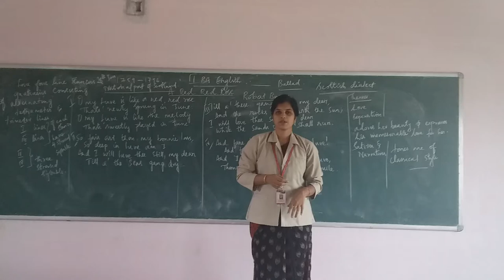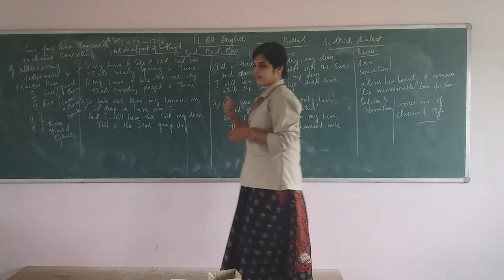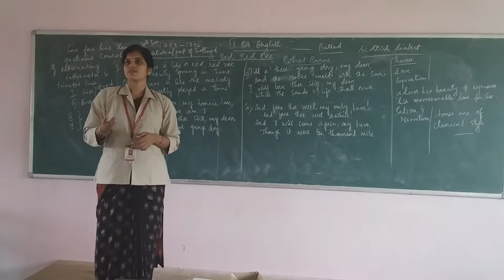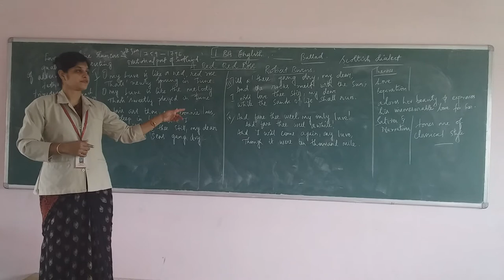Red Rose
Ms. L. Sheeba Catherine, Assistant Professor
Department of English
Padmavani Arts and Science College for Women, Salem-11